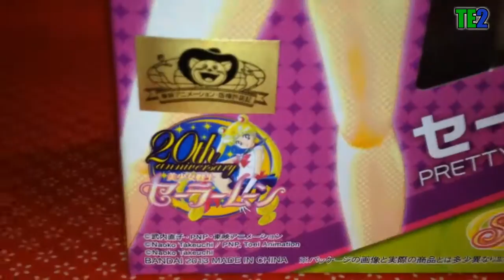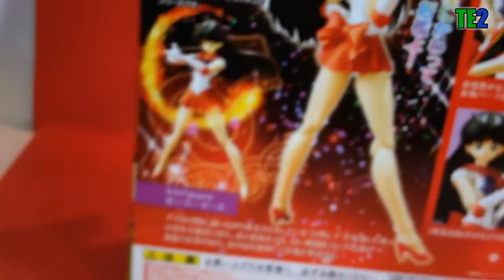Review Sailor Moon S.H.Figuarts Sailor Mars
« Mars Power, Make Up! »
Voici la figurine S.H.Figuarts de Sailor Mars ! Afin de fêter les 20 ans de la série Sailor Moon, Bandai a lancé une gamme de figurines articulées et très détaillées, avec plusieurs visages, mains, etc
Sailor Mars est ma préférée parmi les 3 premières figurines, vivement Sailor Jupiter!!